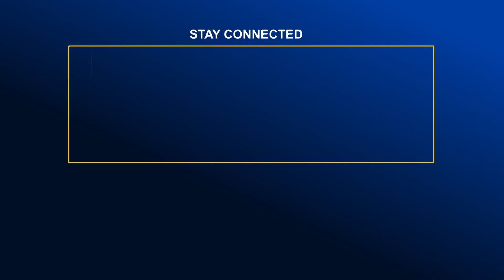নওগাঁর রাণীনগরে বজ্রপাতে দুই ভাইয়ের মৃ*ত্যু | Global TV News